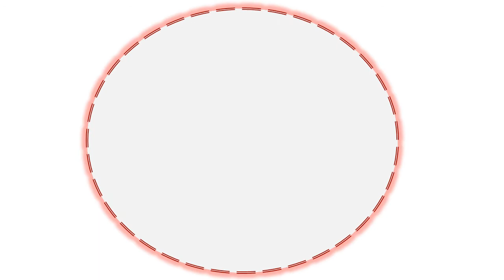Top 5 ceiling lights for living room 2020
1.Ceiling Lamp For Living Room
2.ceiling lights living room bedroom
3.led lights dining room
4.Childrens room living room
5.Bedroom LED Lustres De Cristal

Description:
Modern Ceiling Lights LED Ceiling Lamp For Living Room Bedroom White coffee color surface mounted round Lamps remote control.
modern led ceiling lights living room bedroom study balcony indoor lighting black white aluminum ceiling lamp fixture.
Living room ceiling lamp led dimmable for bedroom aluminum body indoor lighting fixture plafonnier led lights dining room.
Ceiling light Childrens room living room restaurant dining room decorative lights for home kids simple Modern led ceiling lamp.
Lighting Gold Crystal Ceiling Light Luxury Modern Bedroom LED Lustres De Cristal Home Indoor Lighting Fixtures.

Brand Name: Mavesan.
Is Bulbs Included: Yes.
Usage: Daily Lighting.
Number of light sources: 20.
Body Material: iron.
Finish: iron..
Is Dimmable: Yes.
Base Type: Wedge.
Switch Type: None.
Application: Kitchen.
Technics: Plated.